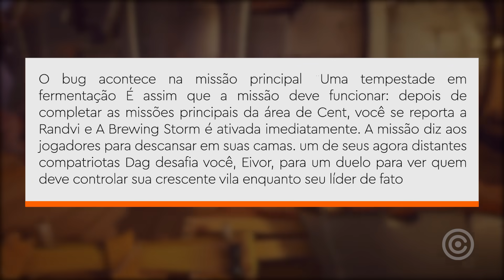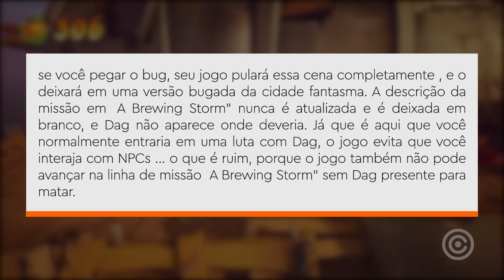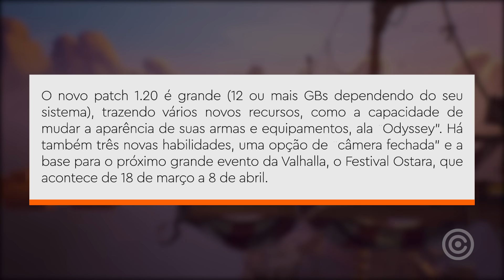Bug GRAVE está DESTRUINDO Assassin's Creed Valhalla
Entenda como a ubisoft está conseguindo destruir o Assassin's Creed Valhalla com sua falta de profissionalismo para consertar seu jogo...

Gameplay de Fundo: Crash Bandicoot 4: It's About Time